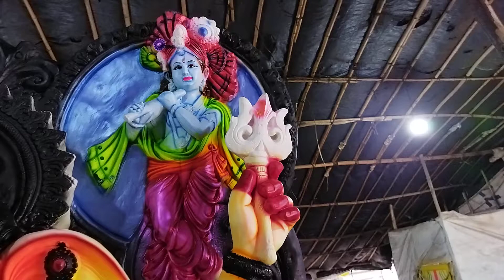Ganesh idol 2021 | Ganesh idol making nagole 2021 | Ganpati Bappa Murti 2021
Ganesh idol 2021 | Ganesh idol making 2021  | Ganpati Bappa Murti 2021